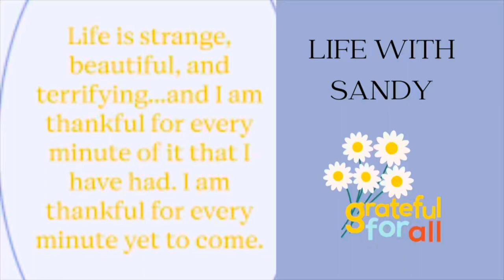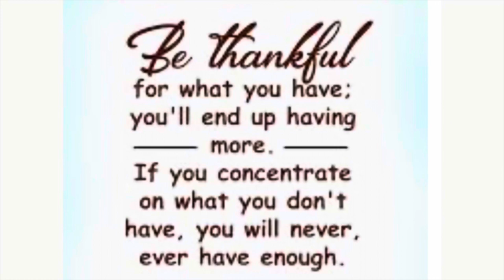GRATEFUL 9-10-23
35339 23 Mile Road
POB 31